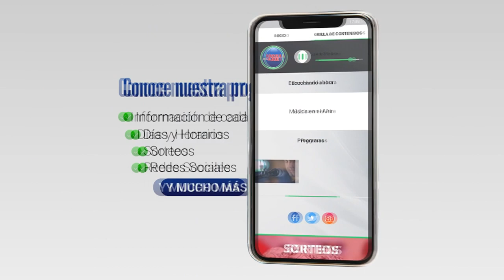La muestra "Proyecto Prado en las Calles" llega a la Plaza de Toros de Colonia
La Embajada de España, el Museo del Prado, el Ministerio de Educación y Cultura y la Intendencia de Colonia realizaron el lanzamiento de la Muestra itinerante "Proyecto Prado en las calles". La muestra estará en la Plaza de Toros de Colonia a partir del 11 de marzo.

La Muestra "Proyecto Prado en las calles" se instalará en las afueras de la Plaza de Toros de Colonia a partir del lunes 11 de marzo a la hora 12:00.

La exposición consiste en 50 reproducciones fotográficas de altísima calidad de obras maestras del Museo del Prado, una de las pinacotecas más importantes del mundo. La selección de obras abarca réplicas de diferentes estilos y épocas, desde el Renacimiento hasta el siglo XIX.

Dentro de las 50 obras se encuentran algunas de las obras cumbre de la historia universal entre las que están por ejemplo Las Meninas de Diego Velázquez, El Jardín de Las Delicias de El Bosco o La Maja Desnuda de Goya.

El Ministro de Educación y Cultura Pablo Da Silveria destacó que esta muestra además de presentarse en Colonia recorrerá todo el país haciendo énfasis en el interés de llevar adelante una política de descentralización por parte de su cartera.

Testimonios:

Santiago Jiménez Martín | Embajador de España en Uruguay
Pablo da Silveira | Ministro de Educación y Cultura